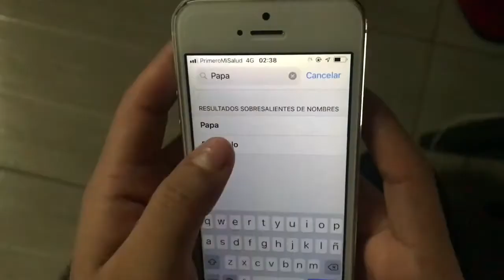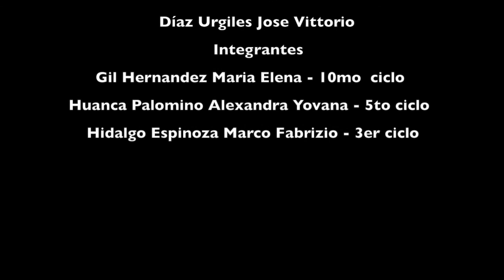"La maldición de las mellizas" Cortometraje | Hall Virtual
HALL VIRTUAL 🌟 exposición de trabajos 2020-1
FINALES

▶ Proyecto: "La maldición de las mellizas"
▶ Integrantes:
María Elena Gil Hernandez
Alexandra Yovana Huanca Palomino
Marco Fabrizio Hidalgo Espinoza
▶ Curso: Taller de Técnicas Audiovisuales
▶ Docente: José Díaz
▶ 2do ciclo

Carrera de Comunicación Audiovisual y Cine 🎥